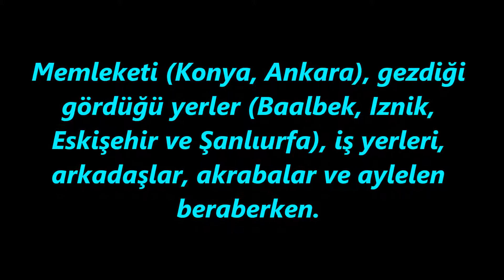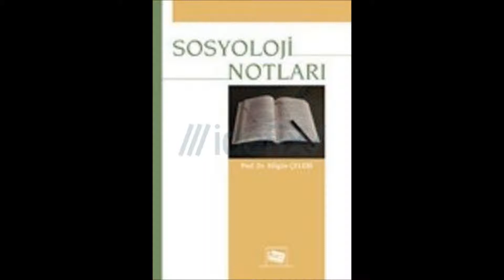Sosyoloji profesörü Nilgün Çelebi.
Memleketi (Konya, Ankara), gezdiği
gördüğü yerler (Baalbek, Iznik,
Eskişehir ve Şanlıurfa), iş yerleri,
arkadaşlar, akrabalar ve aylelen
beraberken.